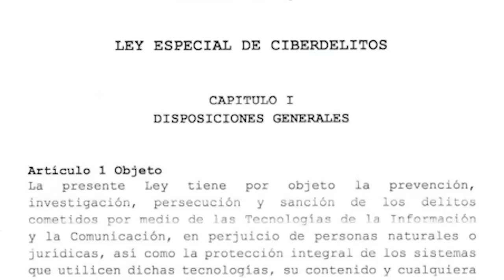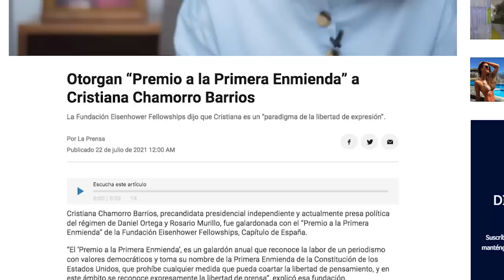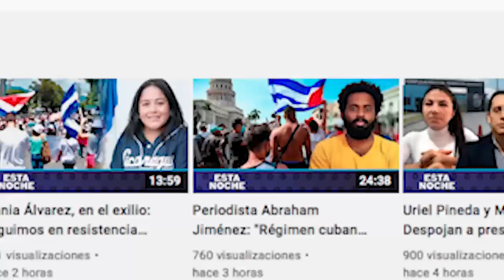Victoria Cárdenas y Berta Valle demandan mayor presión para liberar a reos políticos